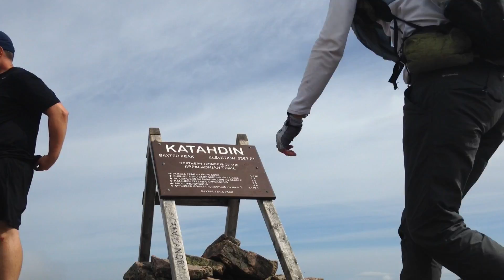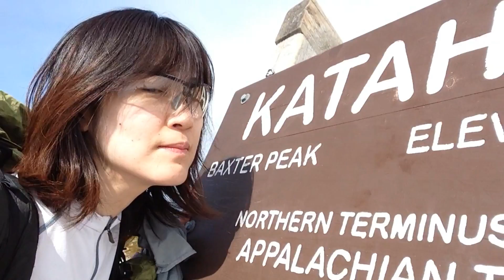Take her to Katahdin The Final Appalachian trail through hike 2016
Music   Distant Dreamer by DUFFY